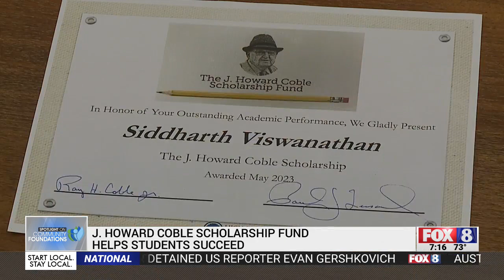J. Howard Coble Scholarship Fund helps students succeed